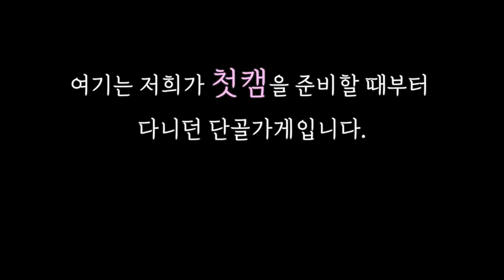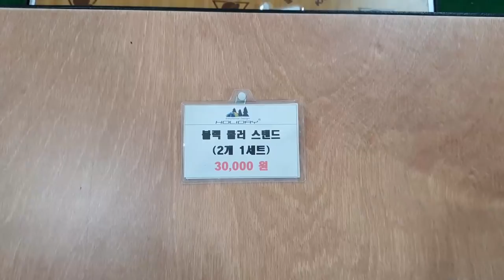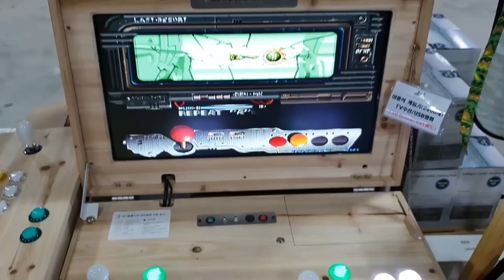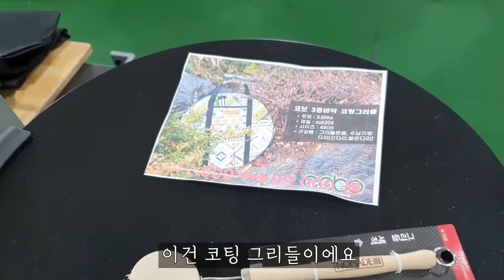가성비 캠핑용품/ 캠핑홀리데이에 코베아가 들어왔어요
안녕버즈에요.
오늘은 감성 1도 없는 가성비 캠핑용품 매장에 다녀왔어요.
홀리데이 남양주점이고 이번에 코베아도 입점했어요.
이곳은 저희가 처음 캠핑을 시작할 때부터 다니던
단골가게에요.

광고,대가성 없는 캠핑용품 소개 영상입니다.

영상 재밌게 보시고.
혹시나 도움이 되셨다면

*영상 자막 수정합니다.
콜맨 테이블과 IGT 테이블 모두 st 제품입니다.